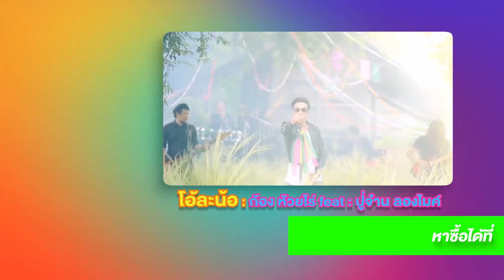USB Esan Hit + Gold Tisut Haeng Yuk 5 edit1